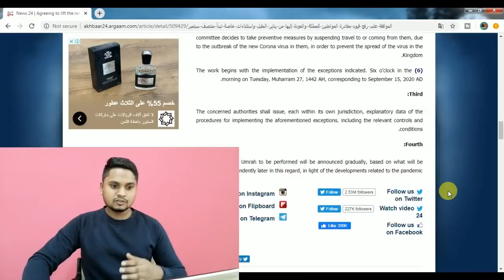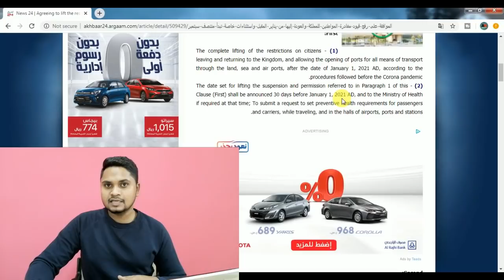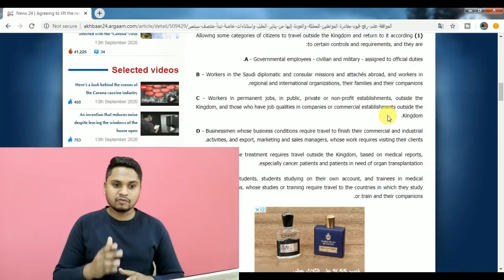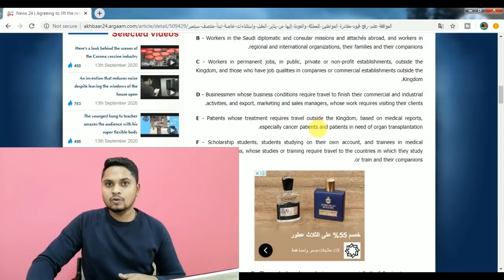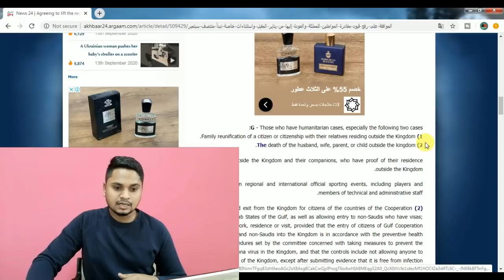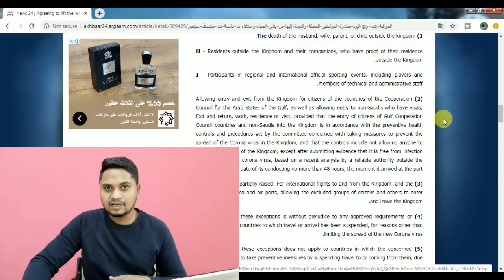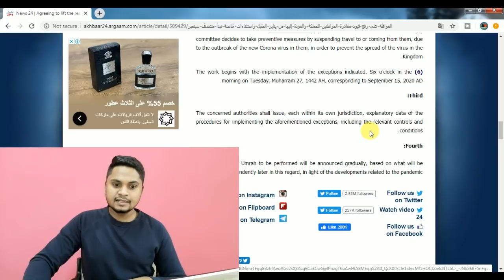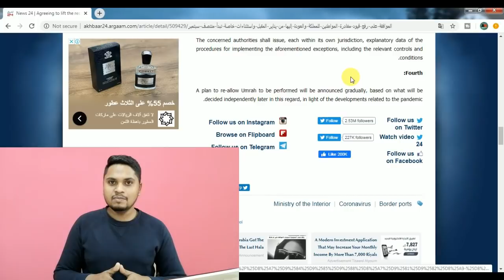🔴Saudi Arabia Open Flights From 15 September For Saudis And Expatriates | International Flights